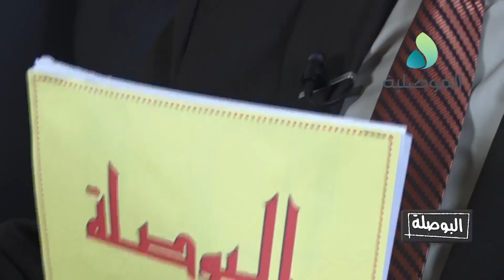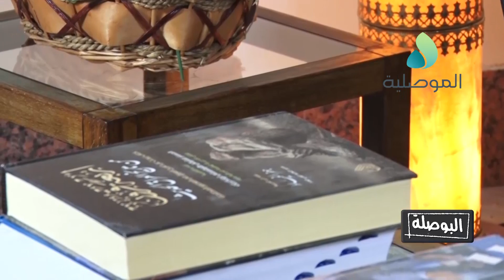البوصلة ـ حلقة 1